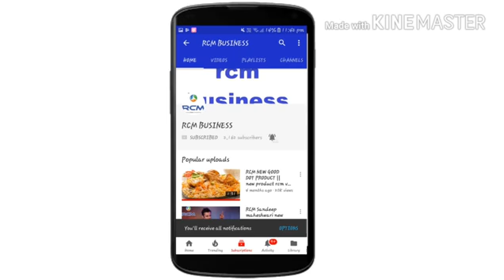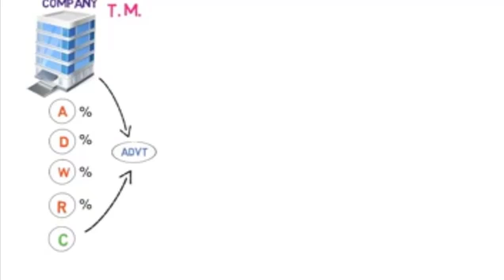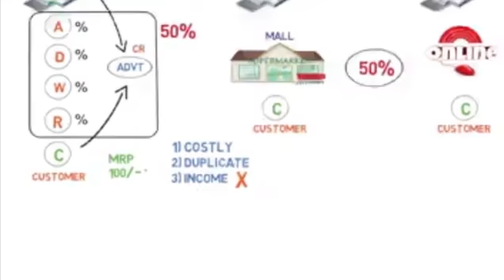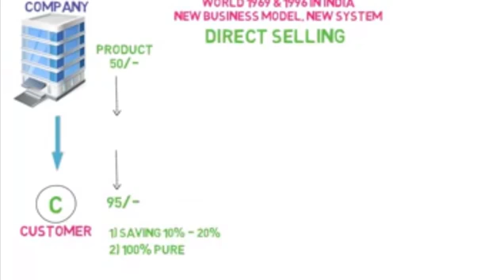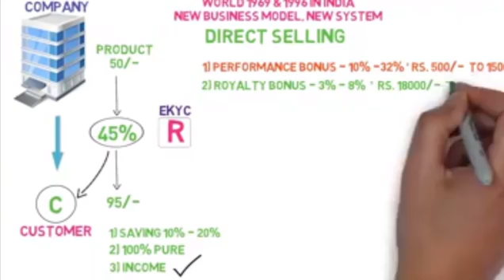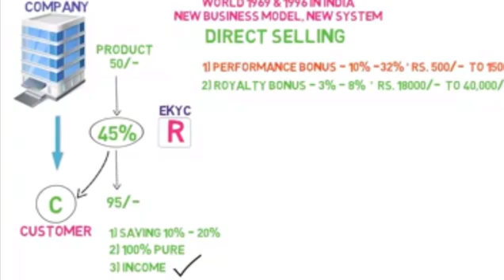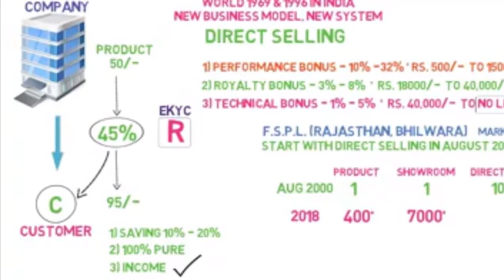आर सी एम बिजनेस से जुड़ने के लिए संपर्क करें 9627986471